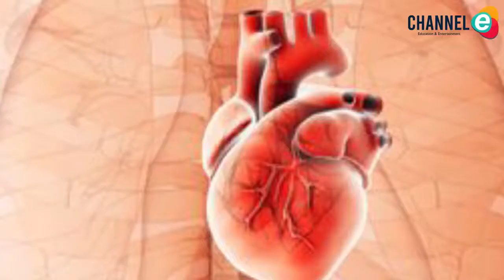Khasiat buah pepino yang jarang diketahui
Channel E Indonesia adalah Sebuah Portal informasi yang menarik yang akan menghibur kalian dimanapun dan kapan pun.

Buah pepino  cukup populer di Indonesia. Buah yang memiliki Nama keren Solanum muricatum ini adalah jenis tanaman yang berasal dari Amerika Selatan. Rasa pepino sering digambarkan sebagai perpaduan antara melon dan pir.